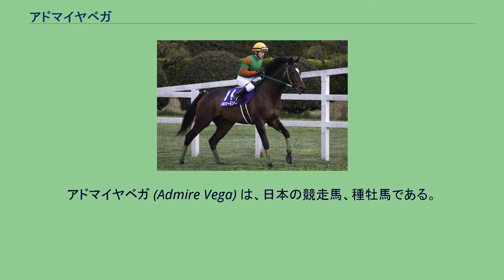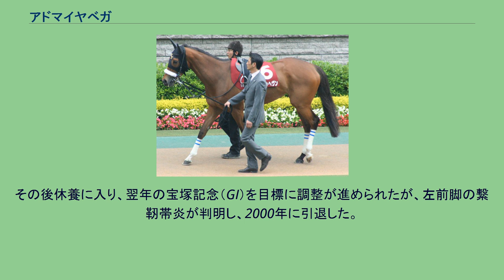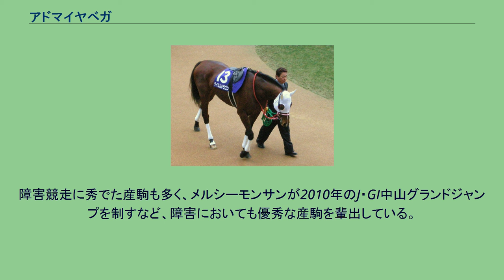アドマイヤベガ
アドマイヤベガ (Admire Vega) は、日本の競走馬、種牡馬である。
1999年の東京優駿（日本ダービー）に優勝した。
母ベガは桜花賞・優駿牝馬（オークス）を勝った名牝。
全弟にセントライト記念を勝ったアドマイヤボス、半弟に朝日杯フューチュリティステークス・帝王賞などGI7勝をあげたアドマイヤドンがいる。
ベガはサンデーサイレンスとの初めての仔を受胎したが双子だった。
双子は競走馬として大成しない（胎児の発育が悪くなる等の理由で）と言われているため、片方の胎子がつぶされ、もう片方が残された。
そして、残された方の胎子から生まれたのがアドマイヤベガだった。
生まれたとき、母ベガと同様に左前脚が内側に曲がっていた。
1998年11月7日の新馬戦でデビューし1位に入線したが、最後の直線走路で斜行したために4着降着の処分を受けた。
レース内容自体は他馬を圧倒していたことから、次走には未勝利戦ではなく、当初のプランどおり500万下特別のエリカ賞を選び、スリリングサンデーらを相手に格上挑戦で勝利した。
3戦目は、ラジオたんぱ杯3歳ステークス（GIII）に出走し、これも優勝し2歳を終えた。
1999年、3歳となったアドマイヤベガはクラシック戦線へ向かった。
初戦は、皐月賞トライアルの弥生賞（GII）に出走、単勝オッズ1.5倍と断然の1番人気に推されるが、ナリタトップロードに敗れた。
しかし、上がり3ハロンのタイムは出走メンバー中最も速かった。
次に皐月賞（GI）に向かうが、直前に体調不良を起こし、馬体重を-12kgと大幅に減らして出走した。
それでも1番人気に推されたが、テイエムオペラオーの6着に終わった。
その後、東京優駿（GI）に出走した。
ここで初めて2番人気になるが、馬体重を+10kgと体調を戻してきた。
道中は後方に控え、最後の直線で先に抜け出したテイエムオペラオー・ナリタトップロードの二頭を大外から後方一気の末脚でかわし、当時アイネスフウジンが持っていたレースレコードタイ記録（2:25.3）で優勝した。
このレースで（前年スペシャルウィークに続いて）武豊は史上初のダービー連覇を達成した。
その後、3歳秋初戦として菊花賞トライアルの京都新聞杯（GII）に出走し、再びナリタトップロードを差し切って優勝した。
しかしクラシック第3戦菊花賞（GI）ではナリタトップロードの6着に敗れた。
その後休養に入り、翌年の宝塚記念（GI）を目標に調整が進められたが、左前脚の繋靭帯炎が判明し、2000年に引退した。
引退後は、早来町の社台スタリオンステーションで種牡馬となり、2004年には初年度産駒が走り出し好成績を収めた。
しかしその年の10月29日に偶発性胃破裂のため死亡。
残した産駒は4世代のみで、2005年産の産駒がラストクロップとなった。
2006年にキストゥヘヴンが桜花賞を制し、産駒の平地GI初勝利をあげた。
2007年度リーディングサイアーは10位となっている。
障害競走に秀でた産駒も多く、メルシーモンサンが2010年のJ・GI中山グランドジャンプを制すなど、障害においても優秀な産駒を輩出している。
太字はGI級競走